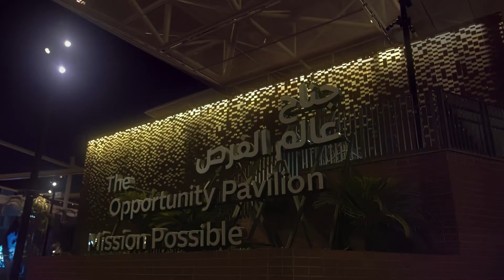DUBAI EXPO 2020 BIG Ceremony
L'exposition universelle Dubaï Expo 2020, qui va ouvrir  ses portes vendredi 1 er Octobre 2021,
 Attend des millions de visiteurs..
F3